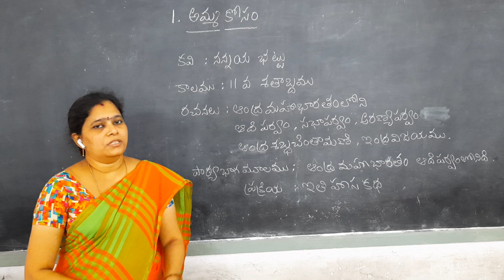Kurapati Chandra Sekhara Rao E.M School,Vijayawada